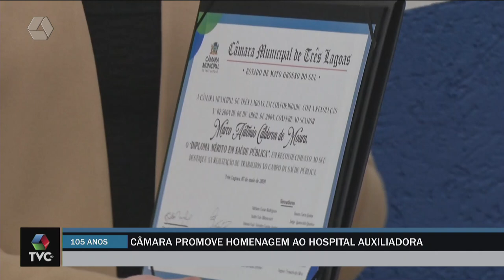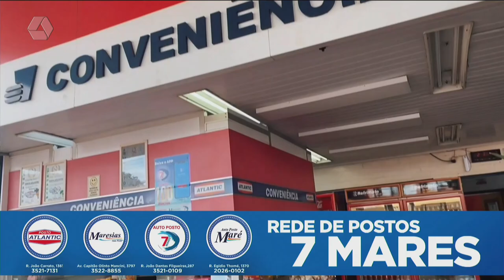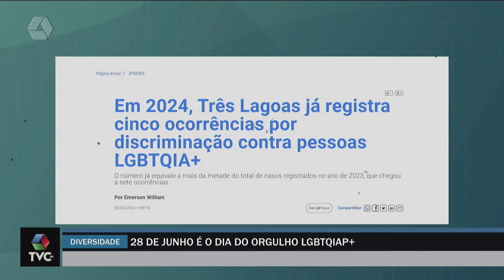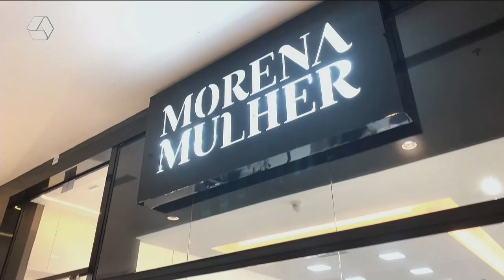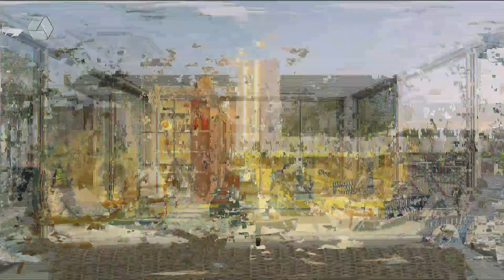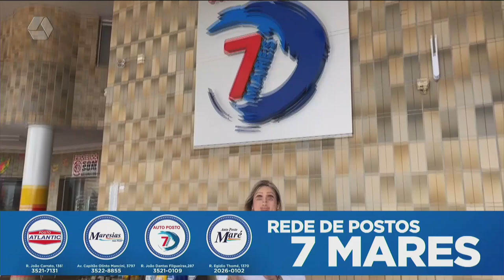TVC AGPORA 28/06/2024